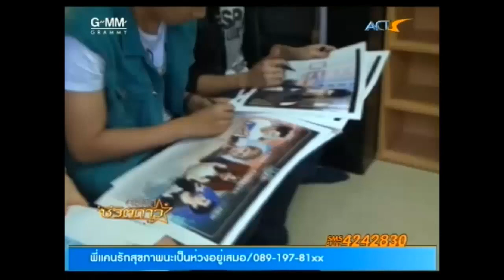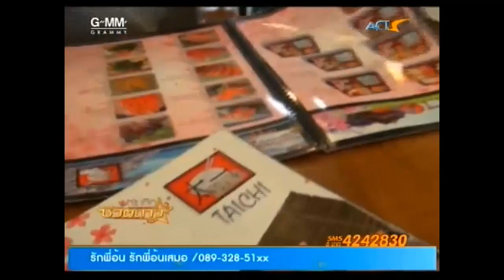[ตามติดชีวิตดาว] ดิวอ้นคริสเชอรีน TS9 - ทัวร์ภาคเหนือ(1) 10/07/13